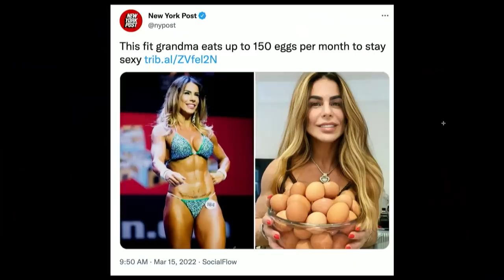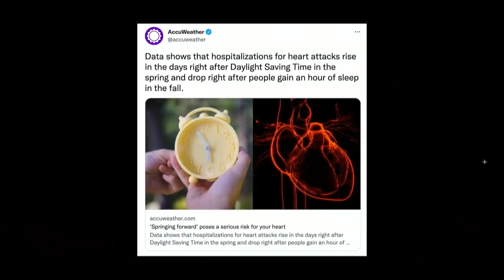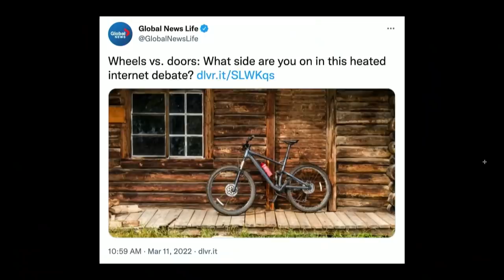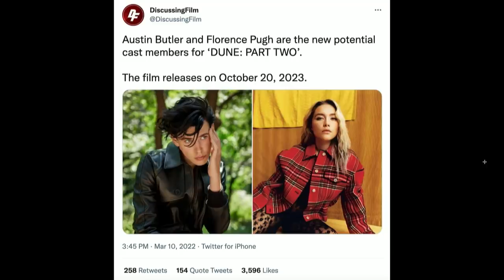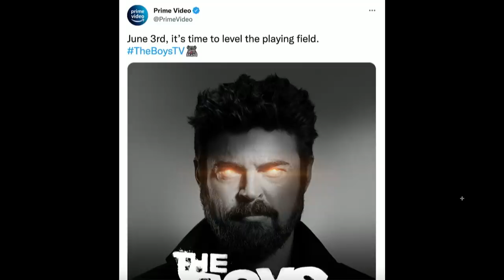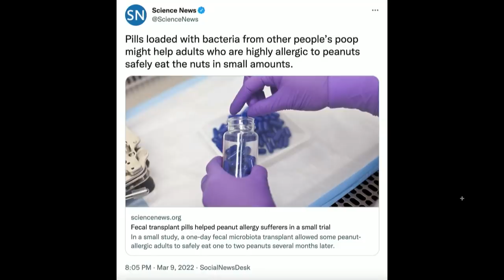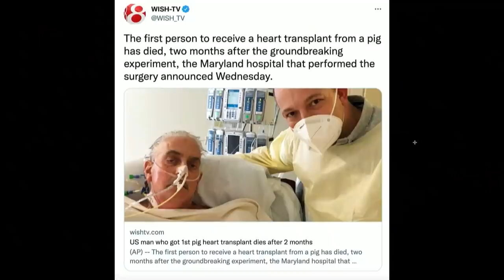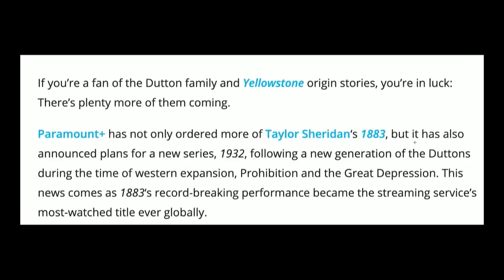205. The Birth Of Bono Campbell | The Pod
Today’s episode of The POD kicks off with a full hause of characters, who start off discussing a rather hot office topic, Bill’s latest lunch(es). Some house cleaning updates follow including Mitt’s golf training and Connor’s latest interaction at the local grocery. Next, the boys jump right into the Pod FOD which is a folder compiled of all things from the internet. Today's FOD includes the return of Lucas Lagoons, the final season of peaky blinder preview, ended the “more wheels or doors?” debate, and much much more. to watch full episodes and don't forget to send your submissions for the Pod FOD to @ThePodPMI on Twitter and Instagram. We appreciate you rocking with us and we'll see you Wednesday, Cheers.